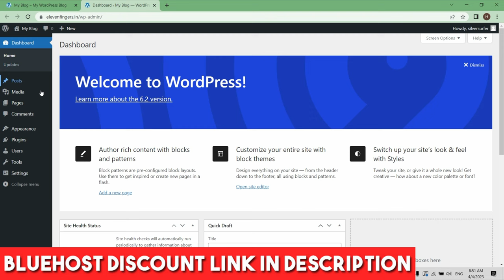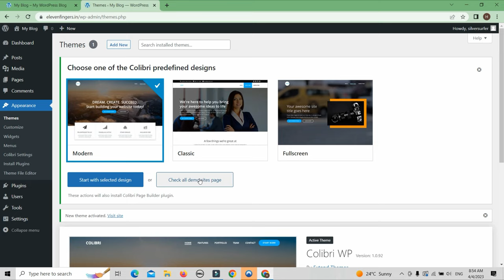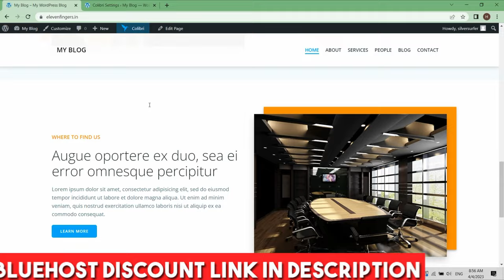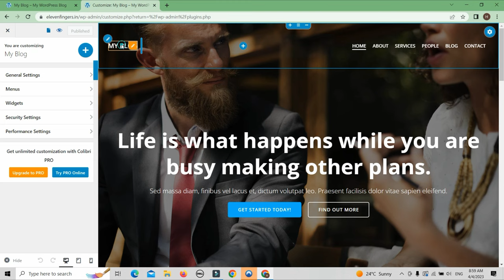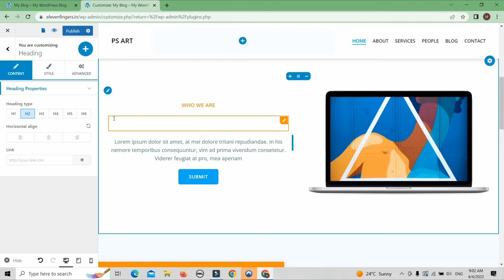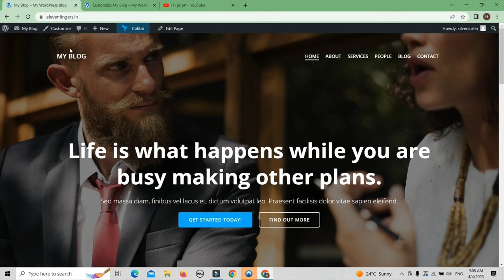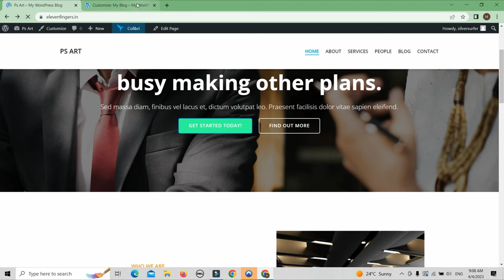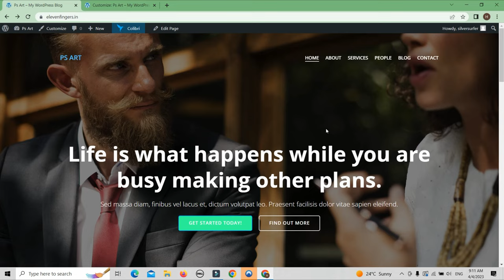Colibri Wp WordPress Theme | Best WordPress Theme for Business Website